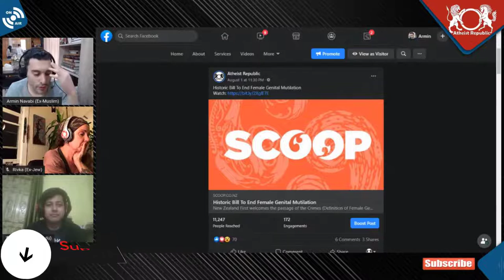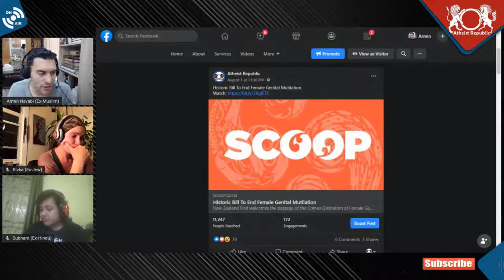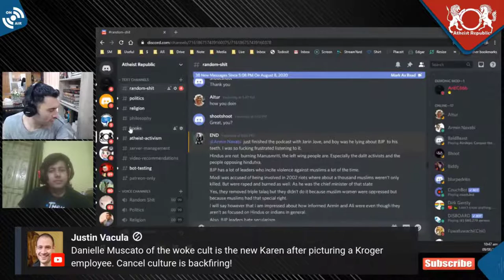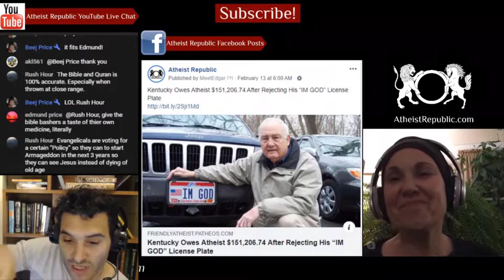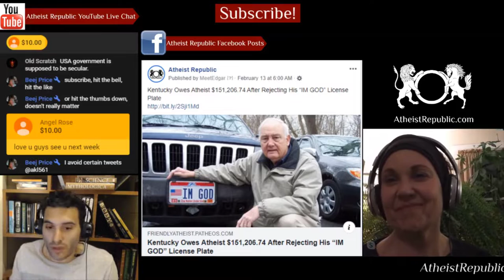Historic Bill To End Female Genital Mutilation ✂️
New Zealand First welcomes the passage of the Crimes (Definition of Female Genital Mutilation) Amendment Bill today, which protects women and girls from abhorrent abuse. New Zealand First Spokesperson for Human Rights Jenny Marcroft MP is delighted the bill passed all remaining stages today, signalling that FGM is unacceptable in New Zealand. “No matter how rare the practice of FGM may be in our country it is our duty to protect women and girls from this emotional and physical abuse,” she said.

💲 We now have crypto wallets for people who want to donate anonymously:
- Bitcoin Wallet: 36GSG5ZRMGoLFCGmFCSFYEow3QrT5Bjwdv
- Litecoin Wallet: MKdNHjD928vJHoe3oS15rgHUvssS5S8Fhk
- Bitcoin Cash Wallet: qpm058q8l082vteqsz3cpljdzzf9uw46cshh48plmm
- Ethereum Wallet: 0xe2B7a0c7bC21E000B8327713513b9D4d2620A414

Source: Historic Bill To End Female Genital Mutilation!